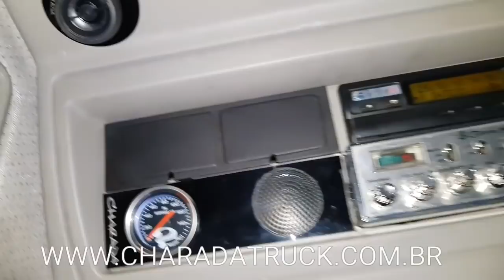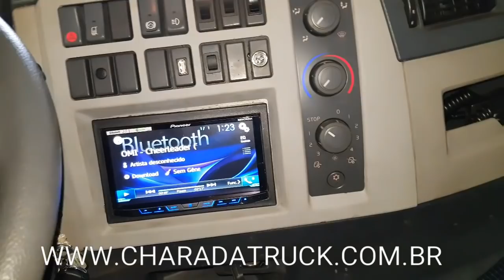CHARADA - OS CAMINHÕES MAIS TOPS DO BRASIL- VM com KIT 2 VIAS CHARADA, TOP!!!